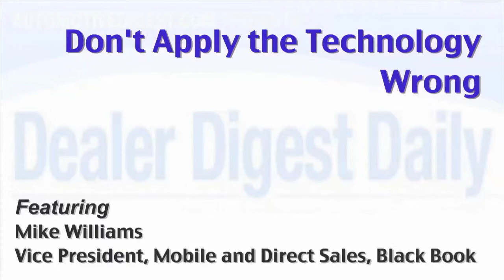Don't Apply the Technology Wrong | Mike Williams | Automotive Digest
Mike Williams, Vice President, Mobile and Direct Sales, Black Book.